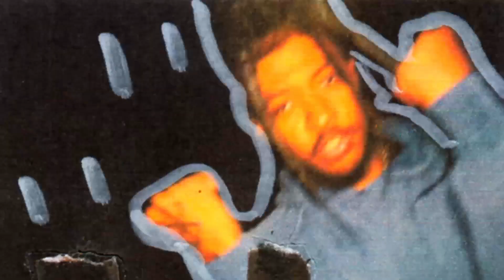MM Ft. GroovyRedd (Music Video)